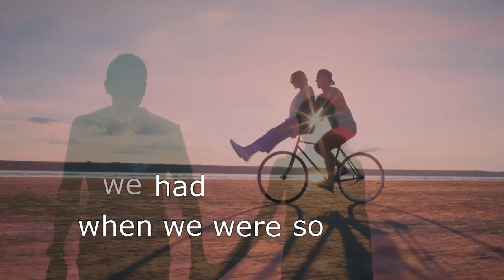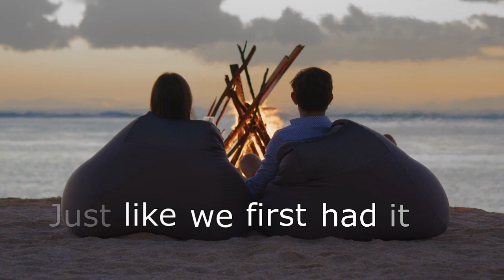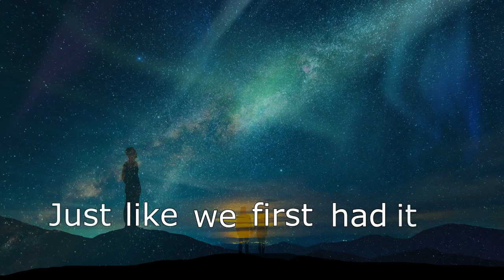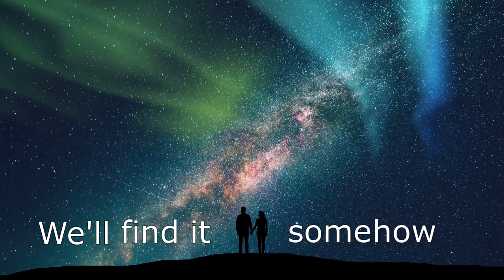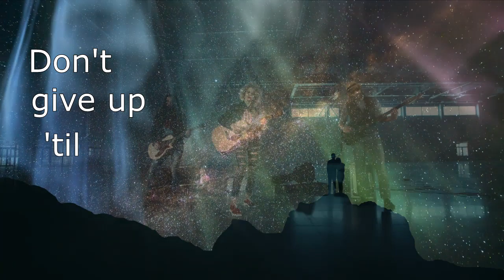A New Love (Official + Lyrics) by Mark Bost & Terri Gore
A New Love - a Duet with Terri Gore.  Written by Mark Bost.  Lyrics by Mark & Miriam Tallon.  It's a "What If" song.  What if you could go back to the beginning of your relationship & have that same attraction.  To learn from mistakes & both create a "Do Over".   The Idea spoke to me.   Terri agreed & was very gracious to help me out with it.  Thank You Terri.  Amazing job.
I also had help with the performance from 2 amazing players & top Notch Engineer/ Producer; Tate Phillips (Associate Producer, Engineer, Mastering), Mark Black (Sax) & Johnny Barker (Piano, Organ & Strings).